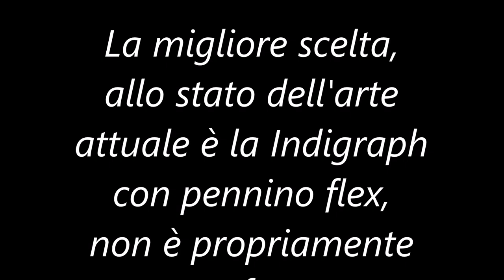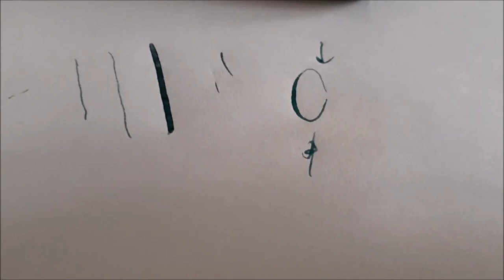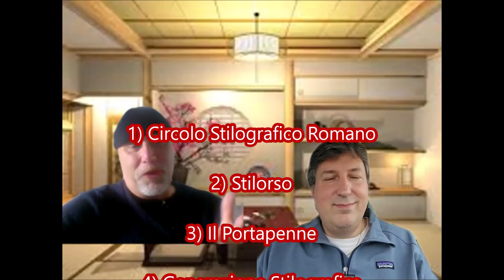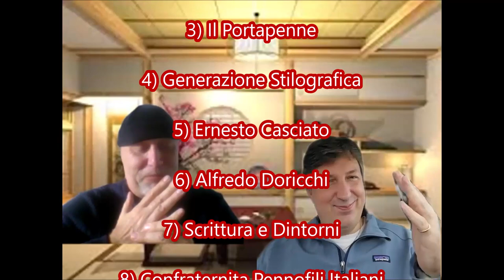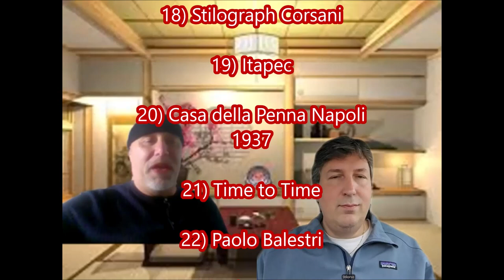Le vostre domande, pennini flessibili, stilografiche e... - Stilorso & Riccardo Affinati